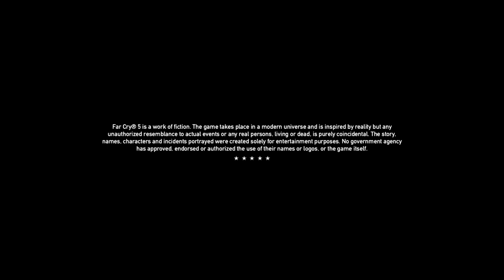Far Cry® 5